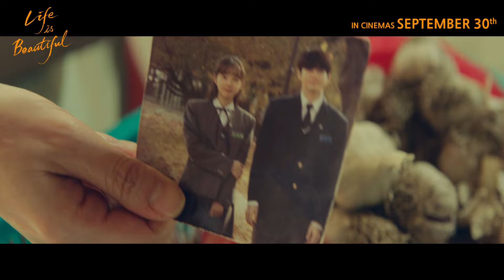Life is beautiful_Teaser Trailer_ENG SUBS